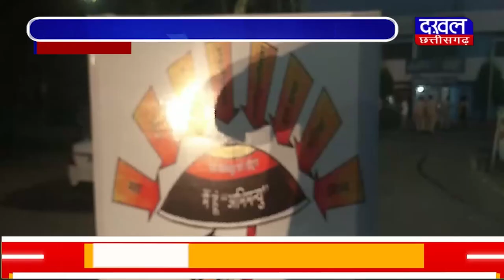DAKHAL NEWS मैं हुं अभिमन्यु अभियान प्रदेश में जोरों पर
मैं हुं अभिमन्यु अभियान प्रदेश में जोरों पर
सभी थानों की ओर से चलाया जा रहा अभियान